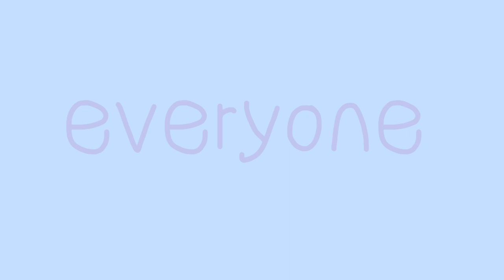everyone is dumb meme (rainbow friends) (remake)